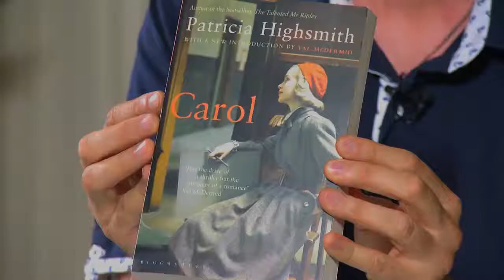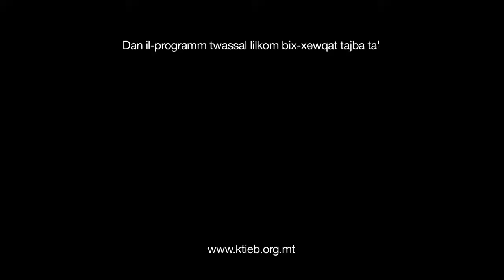'Xi Qrajt Dan l-Aħħar' Series 2: Episode 17 - Tyrone Grima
F'dan l-episodju ta' 'Xi qrajt dan l-aħħar?' Antonella Axisa titkellem ma' Tyrone Grima dwar ''Carol" ta' Patricia Highsmith. Grima huwa direttur l-MCAST (Institute of Creative Arts) u għandu bosta xogħlijiet letterarji, fosthom 'Bep!', 'Frekwenzi ħiemda' u 'Frekwenzi msikkta ta' tfulija mwarrba, miċħuda, mittiefsa'.